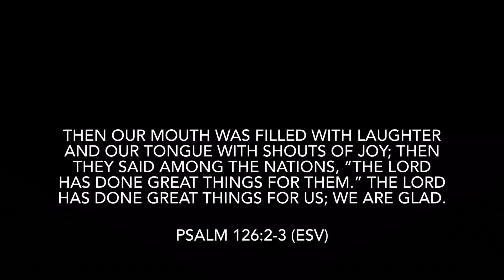To God Be The Glory - Hymn (with Lyrics)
Original Author/Composer: Fanny Crosby (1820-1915)